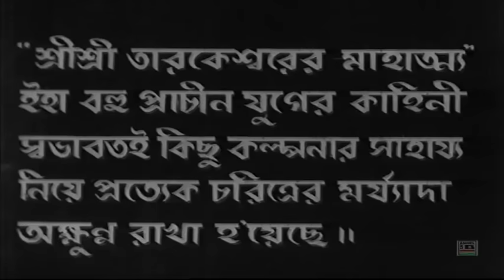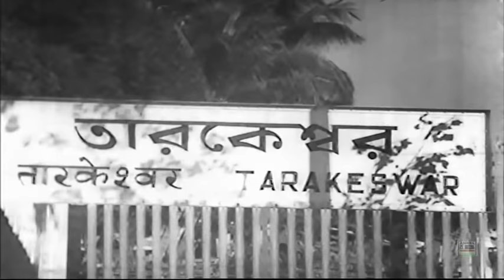শ্রী শ্রী তারকেশ্বর | Sri Sri Tarakeshwar | Tulsi Chakraborty | Jahar Roy | Kamal Mitra | Mythology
Directed By Banshi Aash
Editing By Ardhendu Chattopadhyay and Rash Behari Singha

Lyrics By Kazi Nazrul Islam, Shailen Ray, Suren Chakraborty
Playback Singing By Dhananjay Bhattacharya, Prasun Bandopadhyay, Manabendra Mukherjee, Pratima Bandopadhyay, Madhuri Debi, Amar Pal, Dr. Gobindo Gopal Mukhopadhyay

Leading Starcast By Kamal Mitra, Tulsi Chakraborty, Jahar Roy, Nitish Mukherjee, Santosh Singha, Kanu Bandopadhyay, Nripati Chatterjee, Padma Debi, Aparna Debi, Renuka Ray, Shobha Sen and others.